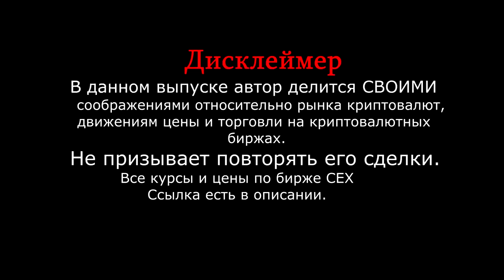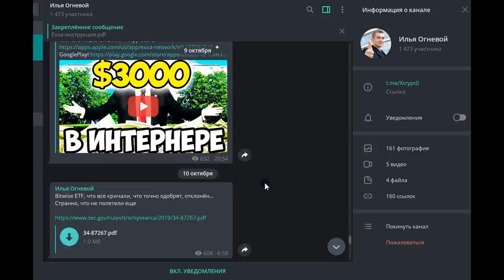Ripple дал ЖАРУ! Bitcoin - что дальше . прогноз биткоин xrp eth zec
Теlegram Ильи Огневого или просто Xcrypt0 в поиске
Друзья , всем привет. Выпуск интересный рекомендую к просмотру.
---МОЙ INSTAGRAM С ТОРГОВЫМИ РЕКОМЕНДАЦИЯМИ---
---ИНТЕРЕСНЫЕ ВЫПУСКИ---
 xrp vechain